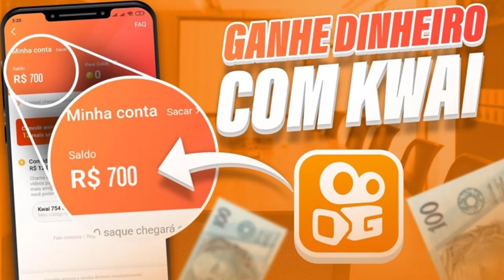OFICIAL! MICHAEL É APRESENTADO NO FLAMENGO